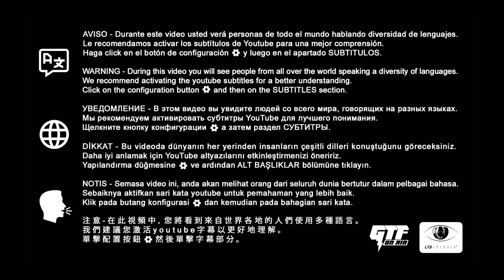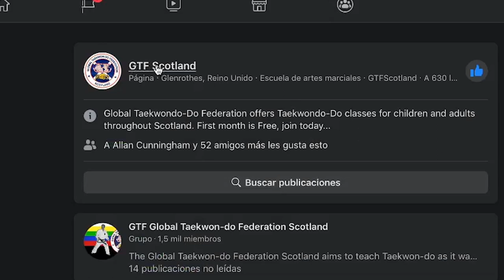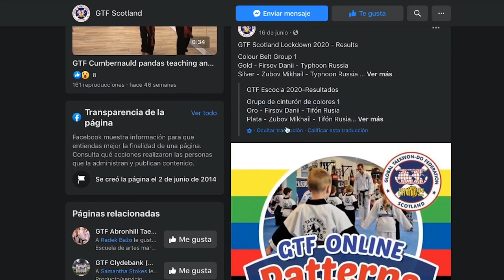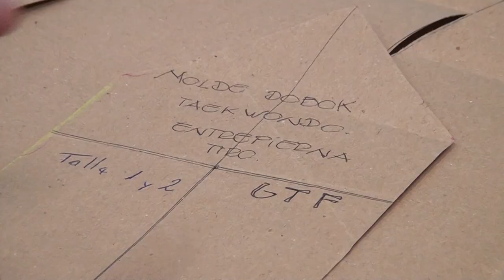GTF DIRECT#2 BULGARIA | IVAN TZATCHEV | ONLINE CHAMPIONSHIP | SOPHITIQUÉ MARCIAL | GTF TAEKWON-DO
GTF Direct es una mirada rápida a las noticias más relevantes del mundo GTF. Contenido:
+ Campeonato Mundial GTF en BULGARIA.
+ Mensaje Especial del Senior Master Ivan Tzatchev.
+ Campeonato Internacional de Formas Online 2020.
+ Competencia de Formas Online GTF Escocia.
+ Lanzamiento de Sophistiqué Marcial by Sofía Berisch.
+ Campeonato Nacional GTF Argentina 2019.

GTF Direct is a quick look at the most relevant news in the GTF world. Content:
+ GTF World Championship in BULGARIA.
+ Special Message from Senior Master Ivan Tzatchev.
+ International GTF Online Patterns Championship 2020.
+ GTF Scotland Online Patterns Competition.
+ Premiere of Sophistiqué Marcial by Sofía Berisch.
+ GTF Argentina National Championship 2019.